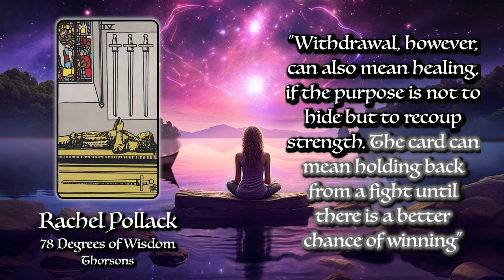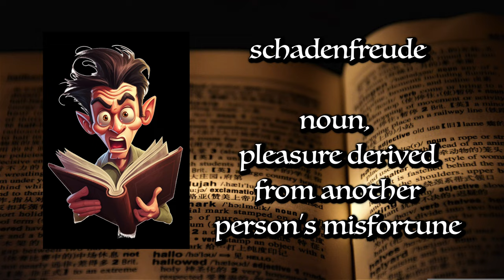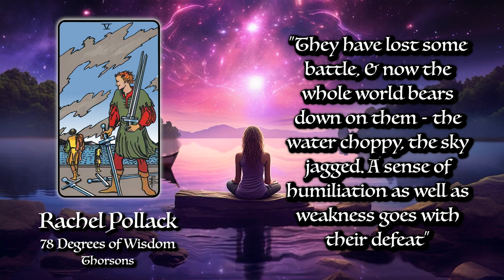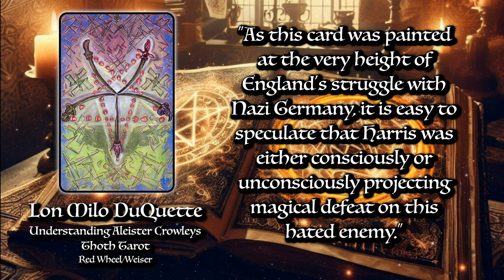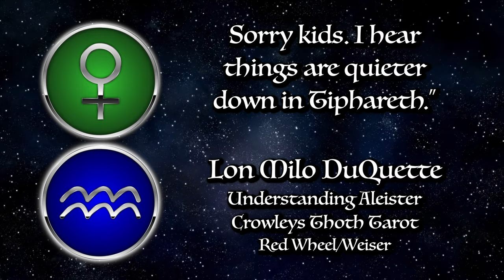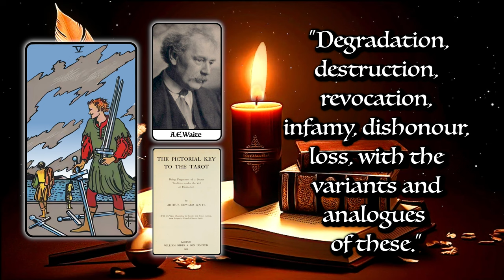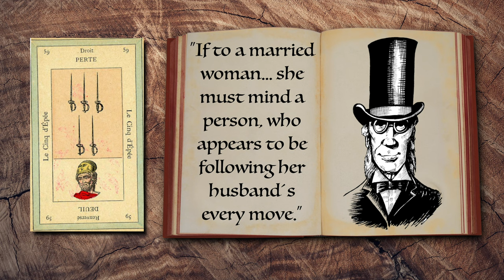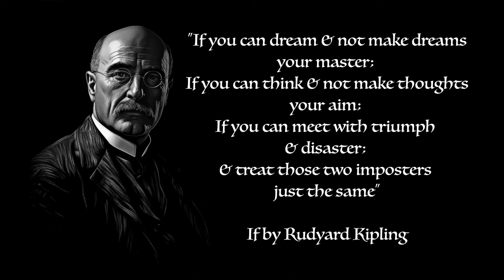5 of Swords Tarot Card Meaning ☆ Reversed, Secrets, History ☆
5 of swords

HOW TO READ THE 5 OF SWORDS TAROT CARD

The 5 of Swords is a card of defeat. Either the main figure or the two figurers turned away can represent the querent. Reversed it means pretty much the same.

Herbal section written by Ange Tibke. Check out Ange's Instagram for all things floral & herbaceous:
HERMETIC TITLES by Lisa Marsh
ZODIAC by Tallula Wheatley
TREE OF LIFE by Lisa & Tallula

- BOOKS MENTIONED -

78 DEGREES OF WISDOM by Rachel Pollack, Thorsons

THE KABBALAH UNVEILED by S.L.Macgregor Mathers, Dover

THE LITTLE BOOK OF TAROT by Barbara Moore, Llewellyn

 - ATTRIBUTIONS -

 - KORRESPONDANCE BACKGROUNDS -

HERMETIC BACKGROUND Video by Joe Hackney from Pixabay
ZODIAC BACKGROUND Video by Tomislav Jakupec from Pixabay
ZODIAC BORDER Image by Dorothe from Pixabay
TREE OF LIFE BACKGROUND Video by FindingFootage from Pixabay
HERBS Background Video by 사예 김 from Pixabay

 - BOOK QUOTE BACKGROUNDS -

A.E.WAITE Video by Vadim Monk from Pixabay
RACHEL POLLACK Video by ASMRVIDEOSNOCOPYRIGHT from Pixabay
ALEISTER CROWLEY Video by Andy from Pixabay
LON MILO DUQUETTE Video by Eros Silva from Pixabay
TREE OF LIFE Video by Mohamed Hassan from Pixabay

TAROT READING Video by KATRIN  BOLOVTSOVA @pexels.com
PSYCHOLOGY Image by Mohamed Hassan from Pixabay
GERMAN FLAG Image by OpenClipart-Vectors from Pixabay
HOUSE Image by OpenClipart-Vectors from Pixabay
BANDAGED MAN Image by Prawny from Pixabay
AQUARIUS Image by Агзам Гайсин from Pixabay
VENUS Image by Clker-Free-Vector-Images from Pixabay
MAFIA Image by Tanya from Pixabay
PAUL STANLEY by Alberto Cabello @flickr.com
UK Image by 420494 from Pixabay
COUPLE SILHOUETTE Image by Gordon Johnson from Pixabay
FEET IN BED Image by Niek Verlaan from Pixabay
COUPLE SILHOUETTE IImage by OpenClipart-Vectors from Pixabay
HEADSTONE Image by OpenClipart-Vectors from Pixabay

  - CHAPTERS -

00:00 - Waite-Smith Card
03:50 - Thoth Card
05:55 - Correspondences
09:46 - What Does It All Mean?
12:07 - Reversed
13:04 - The Big Takeaway